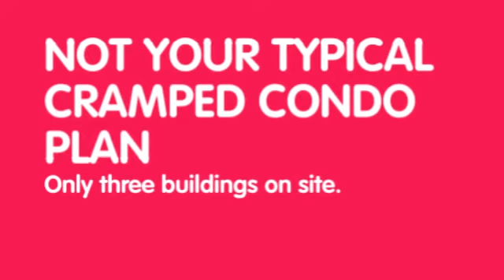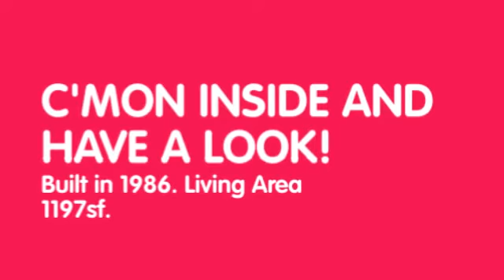Cute Condo, 121 Loflin Way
Property For Sale:
121 Loflin Way
Virginia Beach, VA.
Represented by
Keller Williams Elite,
Town Center.